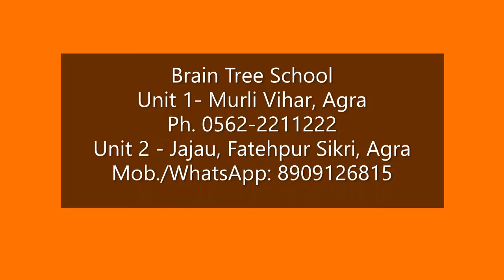Class 8th (English - Sunbeams) Ch-2 (The Ant and The Cricket) Reading